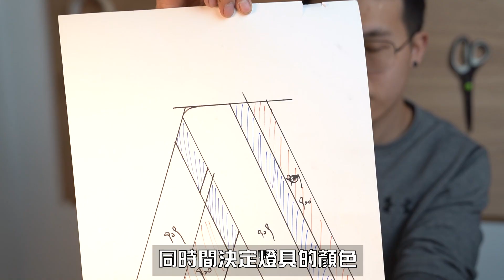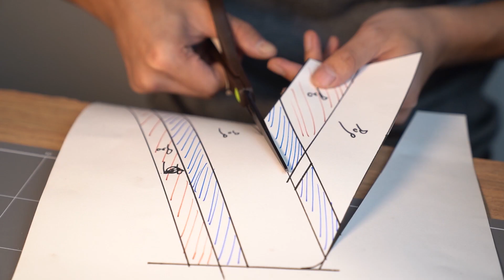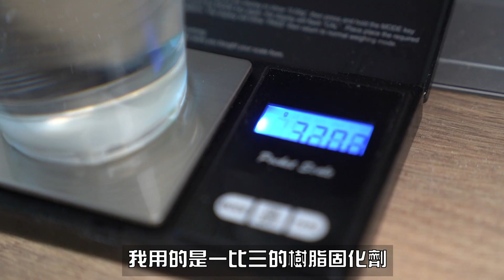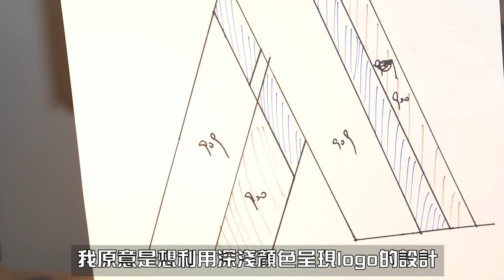【大木博士Professor Oak】DIY 「A」 logo裝飾燈 how to make a epoxy 「A」 logo lamp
Special thanks to Auman for all video filming